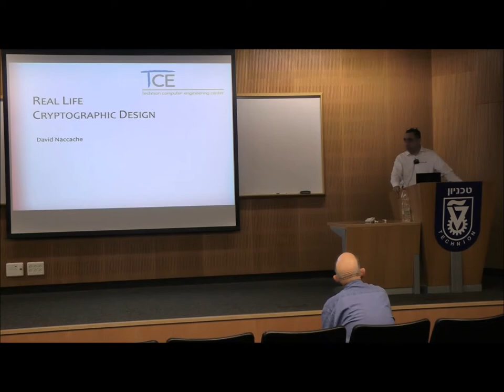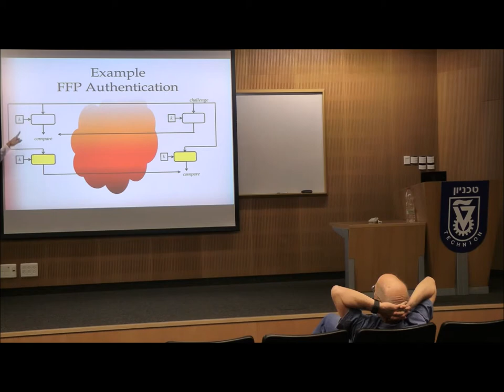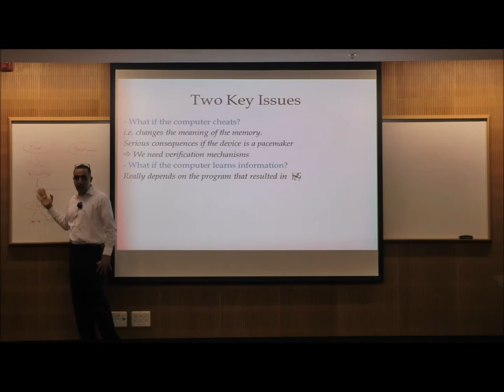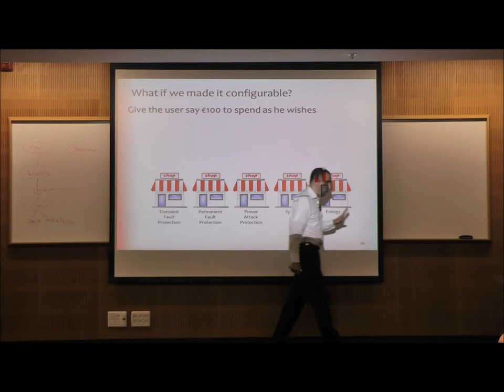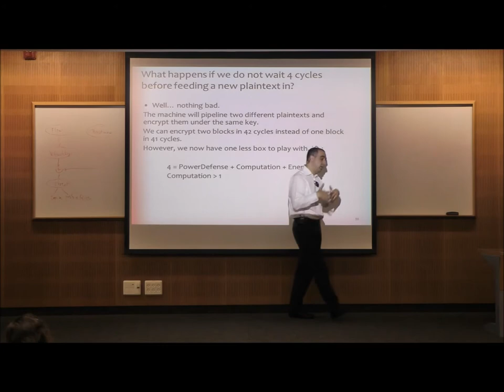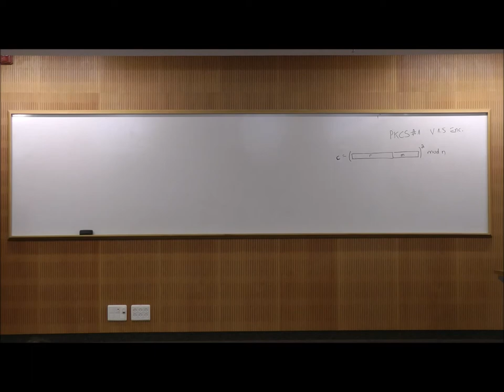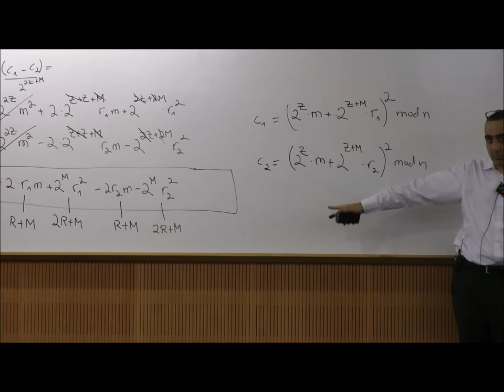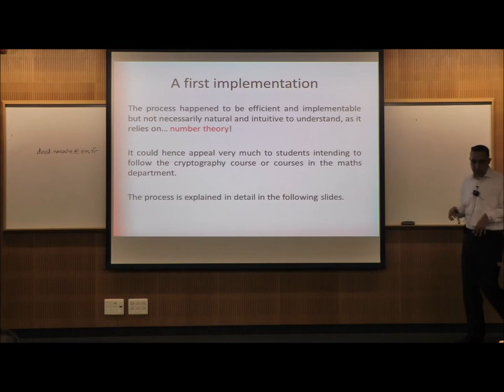Adversarial Examples: From Machine Learning to Computer Security